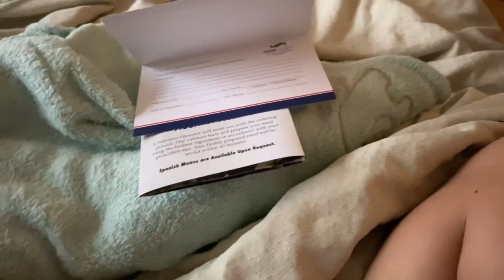Introducing Baby Jackson Riley! | 2 Months Postpartum | Risi Newton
This video is about introducing baby Jackson Riley to the world and our first 2 months together as a family of 4! I hope you enjoy this video!

Let’s Chat !
Instagram & Twitter - risimariaa

Everything is filmed & edited on my iPhone XR !!